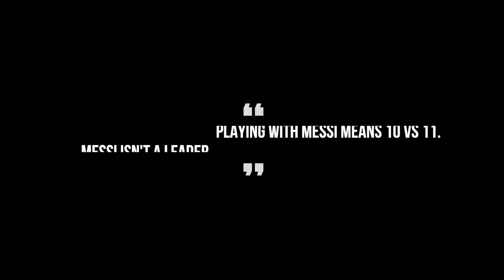Lionel Messi Destined To Win The World Cup8